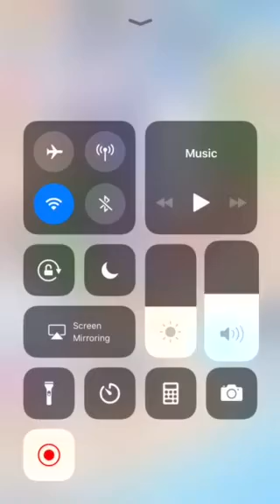Love Nicky dress up queen 4–1